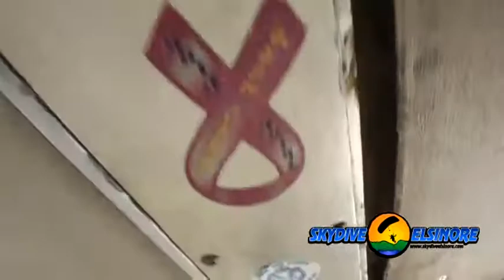Stacey Correia SKYDIVES!!